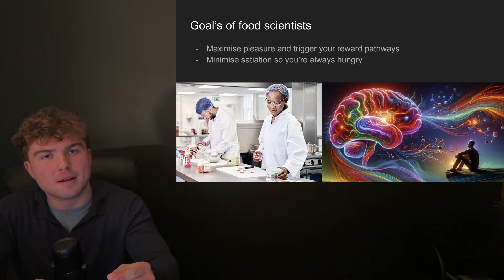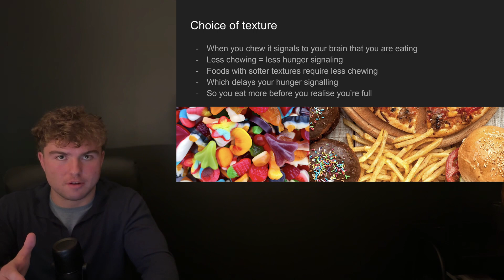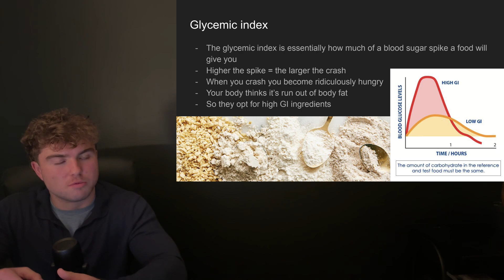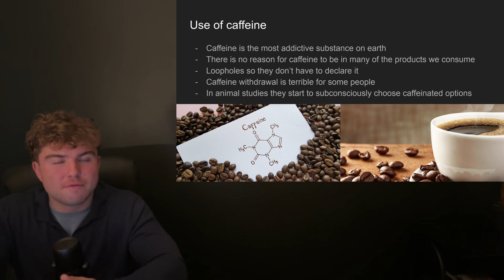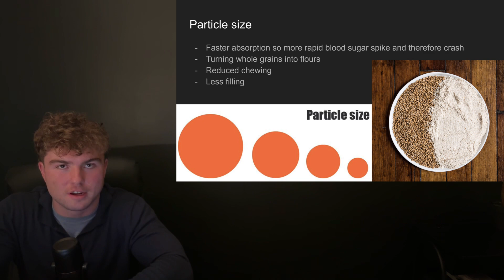7 Unethical Ways Food Companies Trick You Into Eating More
In this video, I break down the science behind food addiction.

Video chapters:
00:00 - Introduction
00:28 - The goal of food scientists
01:03 - Zero aftertaste
01:42 - Choice of texture
02:12 - Glycemic index
03:07 - Bliss point
03:52 - Use of caffeine
05:05 - Use of artificial sweeteners
05:58 - Particle size
06:38 - How to get over a food addiction